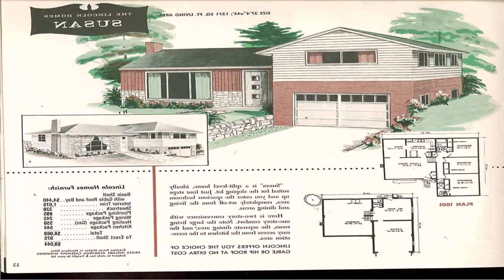House Plans With Basement And Attached Garage (see description)